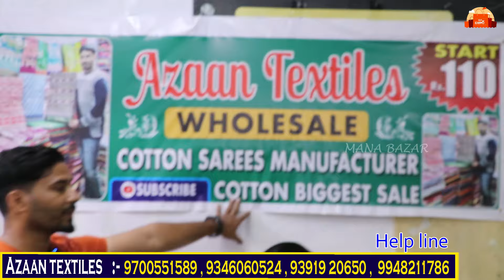Cotton Sarees Manufacturers in Hyderabad ₹99 | Madina Cotton Sarees | Azaan Textiles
Azaan Textiles
WHOLESALE
PRINTED SAREES & FANCY SAREES
GSTIN: 36BPGPB4631E1ZC
#21-1-110, HMT Market, Near God Gift Market, Rikab Gunj, Hyderabad - 02. (T.S.)
Mohammed